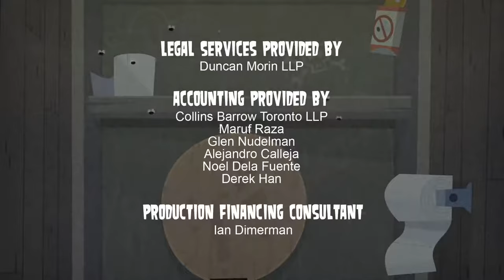🌟 TOTAL DRAMA ALL-STARS 🌟 Episode 13 - "The Final Wreck-ening" (Zoey Ending)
The final two face each other with some added assistance on a moat climb to the million. Someone finally gives her all to take down her enemy, but with some well-deserved help, the enemy is disposed of, and a relationship is saved. The sadistic host tries to make things interesting by making the contest a free-for-all, where anyone in the game can win the prize, though one of the two original finalists ultimately emerges as the champion. In the end, a host is well-rewarded, even though a long-time home meets a cataclysmic end.